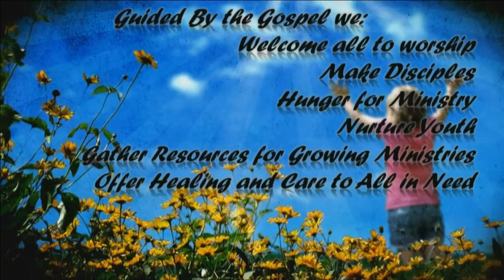25 Oct 2015 - 830 am - Messiah Lutheran Church